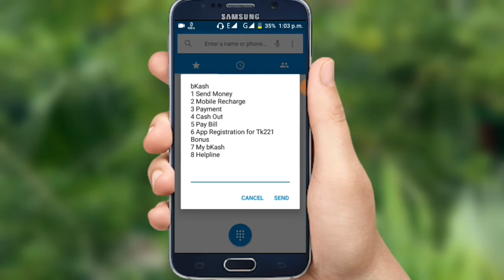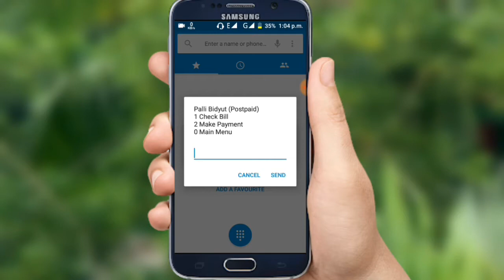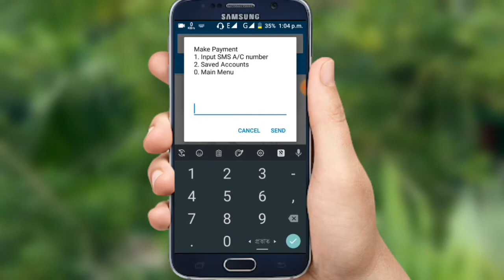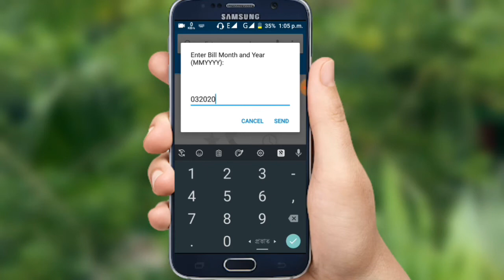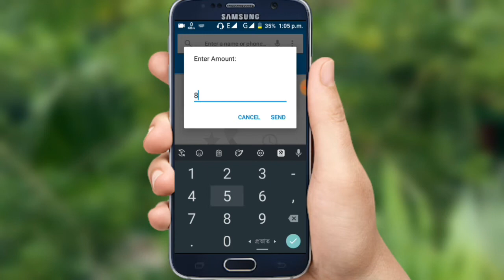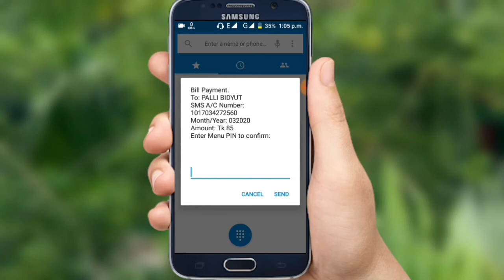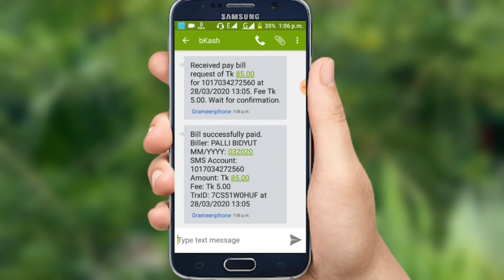Palli bidyut bill payment by Bkash. এখন নিজেই ঘরে বসে পল্লী বিদ্যুৎ বিল দিন মিনিটেই।